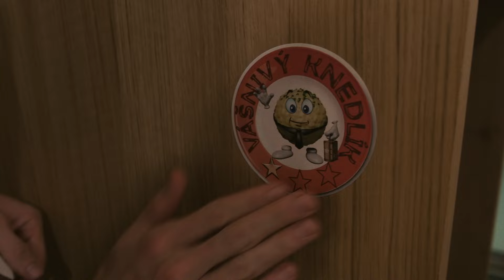BUFET BEZ MASA. Skvělá chuť nebo propadák?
Otestovali jsme bufetovou nabídku v řetězci Dhaba Beas. To je síť vegetariánských a veganských
samo-obslužných restaurací vycházející hlavně z tradiční indické, thajské, vietnamské a české kuchyně. Jak dopadne kimčchi nebo sojová sekaná? Podívejte se!